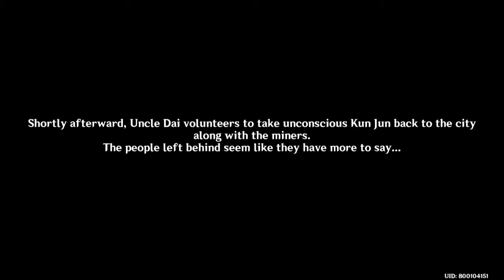[Genshin Impact] Story Teaser : Through the Eyes of a Dragon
This dub is using Chinese dub for whoever curious about Iron Tongue Tian Speaking.
I feel sorry because it's kinda late.